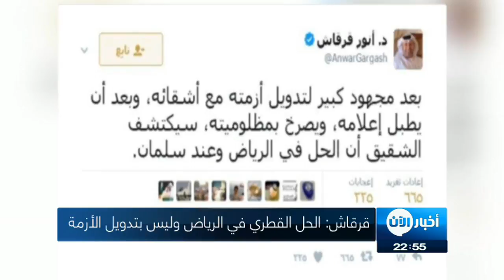12-6-2017 | موجز الحادية عشر لأهم الأخبار من